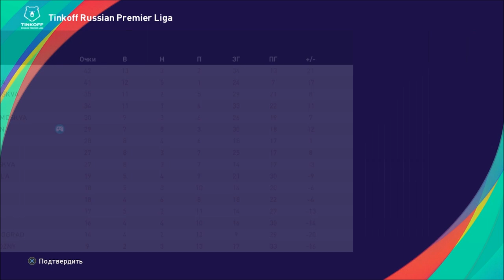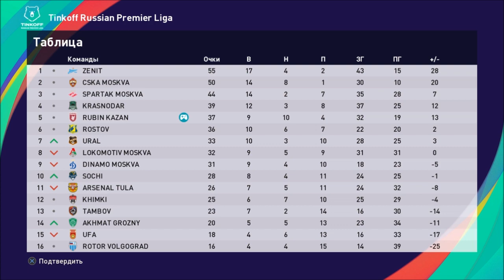КАРЬЕРА ЗА ВРАТАРЯ #9 l УЖАСНАЯ ИГРА В КУБКЕ l PES 2021